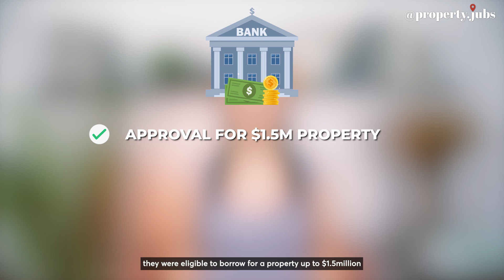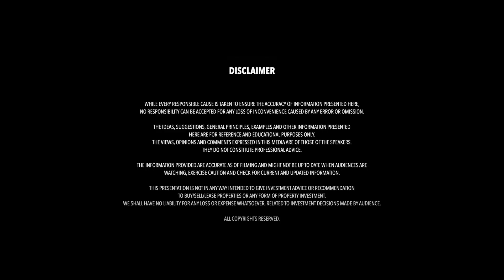How to avoid high rental prices in Singapore | Pay for your home with "Other People's Money" (OPM)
Rent has surged in Singapore ever since the Covid-19 pandemic and has no signs of easing.

In this episode of 🥤 𝕁𝕦𝕚𝕔𝕖 𝕨𝕚𝕥𝕙 𝕁𝕦𝕓𝕤  🧃, I share a safe way to overcome the high rental situation in Singapore. 😱 It's a situation that many of my foreigners and Permanent Residents friends can relate to. By choosing the right property and making some minor sacrifices, you can build capital and profit from property despite paying ABSD.

It's easy to get bogged down in the planning stage, or to feel like you need more resources, more time, or more expertise before you can really get going. But the longer you wait, the more monies you put into someone else's mortgage.

As property is usually our biggest purchase, it's very important to choose the right property. We offer a wide range of analysis on property be it new or resale and believe in being guided by data instead of emotion. Once you are able to understand the logic behind the price movements, you can make your purchase better.

Julia Bensily (@property.jubs)
Propnex